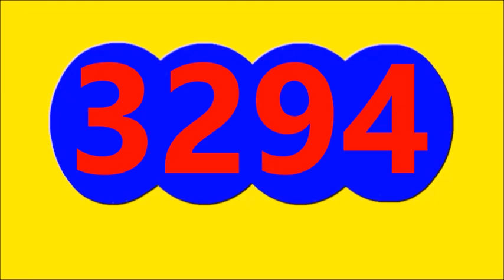29 julio de 2023 resultado fantastica dia hoy sábado 29 de julio del 2023